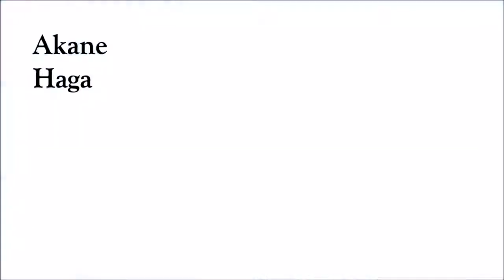Morning Musume '15 - Yuugure Wa Ameagari (Close-Up Edit)